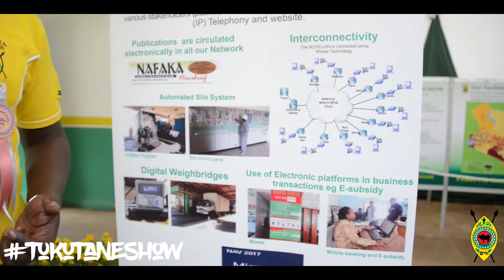Nairobi Show (2018) - Governor's Day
Nairobi International Trade Fair (2018)  - Governor's Day

Video documented by True Executives.